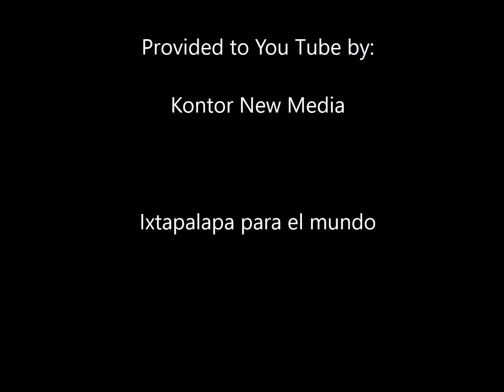Acocoxochitl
Jardín de Pauli
La dalia es nativa de Mesoamérica y endémica de México. Pocos saben que no es una flor, sino una inflorescencia (composición de dos tipos de flores pequeñas).

En Mesoamérica prehispánica, las dalias silvestres eran conocidas comúnmente con el nombre de «acocoxóchitl», «acocotli», o «cohuanenepilii» (tallos huecos con agua), entre otros nombres autóctonos. Poseía una gran cantidad de usos: ornamental, alimenticia, medicinal, ceremonial

Los nativos utilizaban esta planta como un remedio contra la tos crónica, como tónico diurético, diaforético (para sudar las fiebres) y contra los cólicos (Hernández, 1946). En la actualidad los mixtecos de Oaxaca siguen consumiendo los tubérculos frescos de dalias para obtener carbohidratos (Reyes et al., 2004).